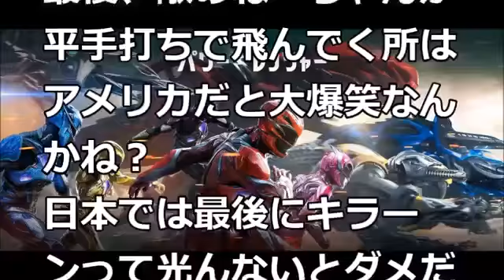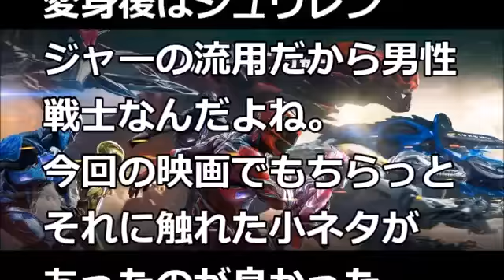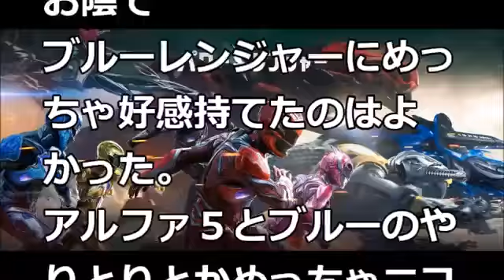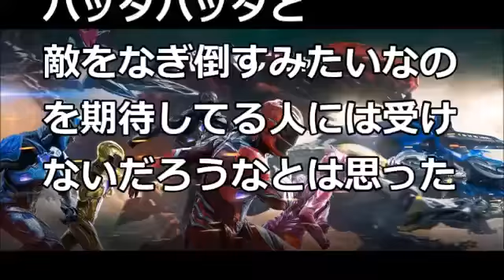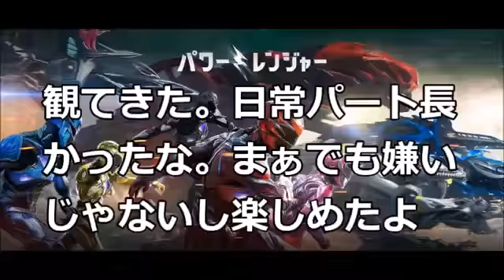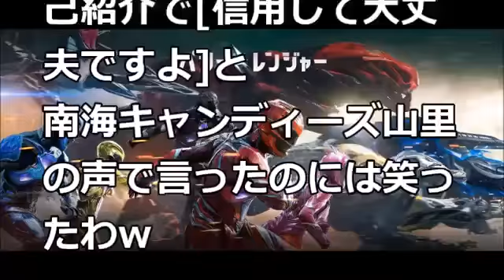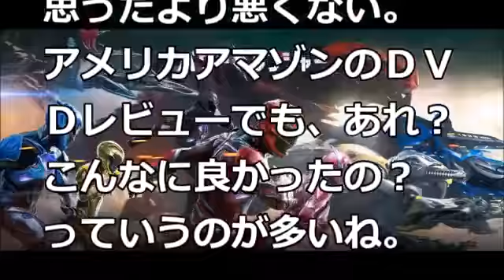【感想】映画 パワーレンジャーを観に行きました【ネタバレ注意】